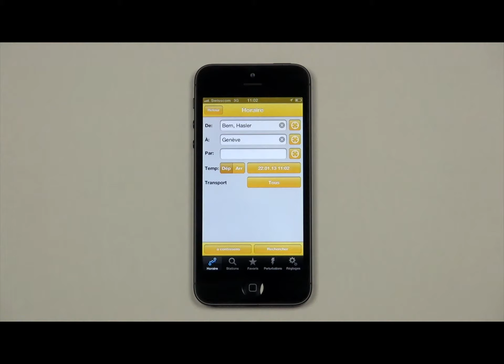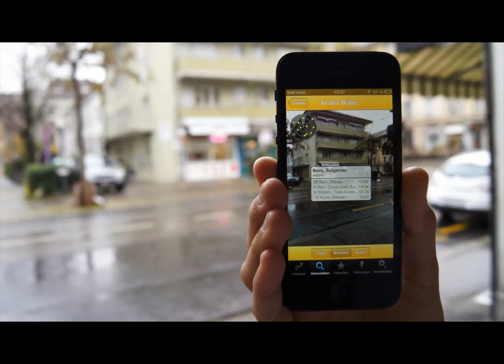Application CarPostal - Fonctionnement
La nouvelle application CarPostal vous offre toute une série d'informations et d'outils utiles non seulement pour vos loisirs, mais aussi pour une utilisation au quotidien. La fonction «Horaire» vous fournit les heures de départ exactes à l'arrêt de votre choix, voire en temps réel là où le service est disponible. Elle vous propose aussi de nombreuses autres fonctions très utiles.